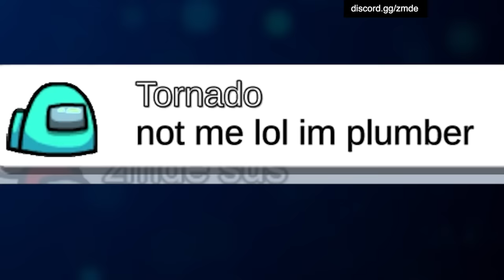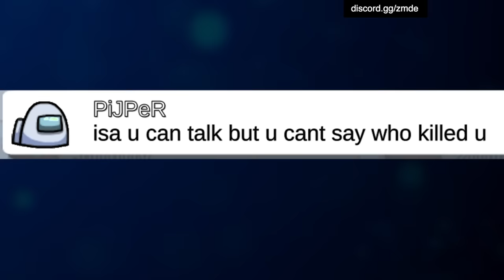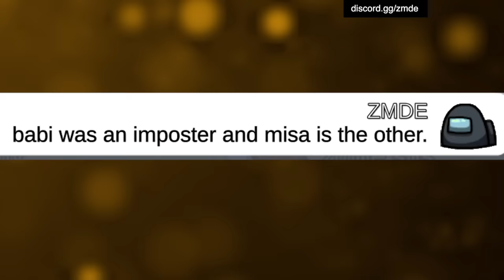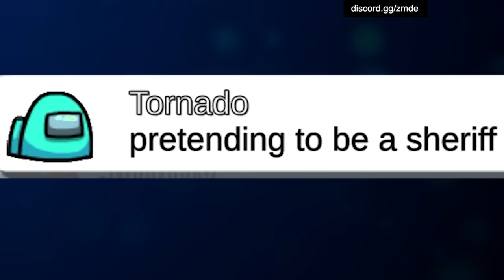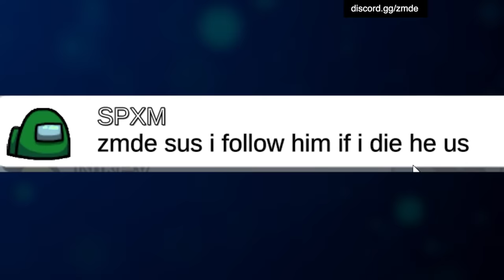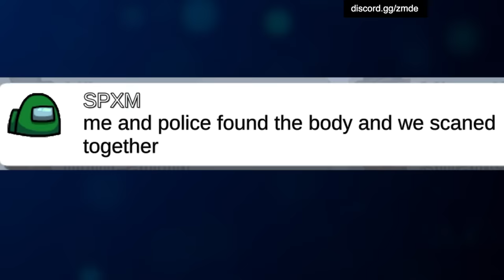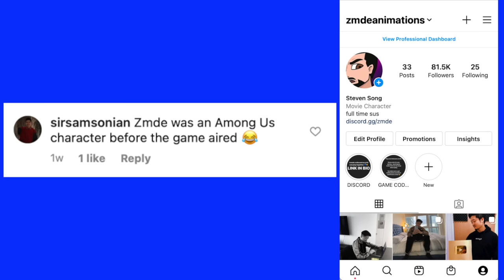Among Us But SHERIFF VS MORPHLING(mods)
A new Among Us video and this time the Sheriff squares off against the Morphling! Airship video coming next!

About ZMDE:

ZMDE Animations is a channel where you'll find Among Us, Minecraft, GTA, Fortnite, Animated Stories & more!